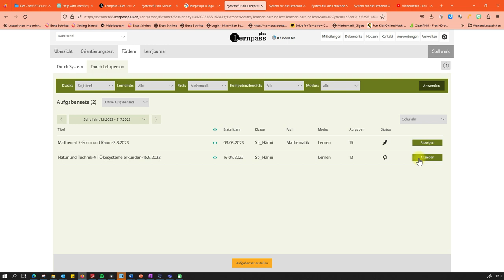Lernpassplus eigenes Aufgabenset archivieren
Hier zeige ich dir, wie du dein eigenes Aufgabenset archivieren kannst.